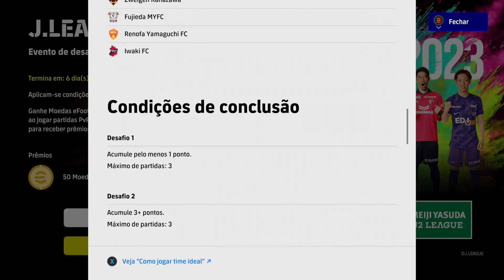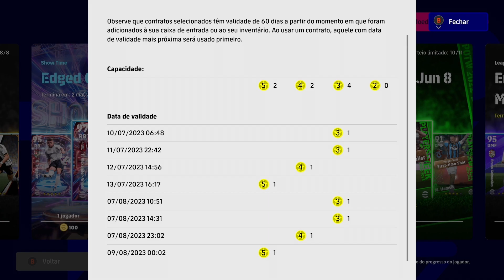😱CHEGOU OS CRAQUES DA SELECAO ALEMANHA🇩🇪 NO EFOOTBALL 2023🔥 ATUALIZAÇÃO DE DOMINGO 🎮